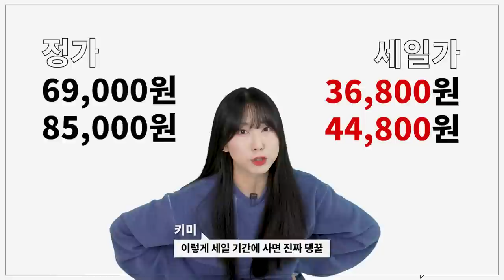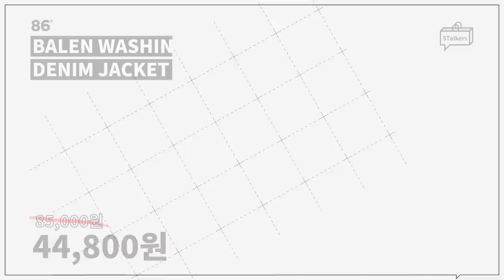[UPTO 70%] 블프급 할인! 할인 할 때 살만한 아이템들 추천!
*베이스먼트랩 브랜드 위크 기획전 링크*

*메종미네드는 12일 20시 무신사 라이브를 통해 영상의 가격보다 더 메리트 있는 가격으로 1시간동안 판매 될 예정입니다.*
*라이브 알림 신청하기*

*오늘은 베이스먼트랩의 금전지원과 제품지원을 받아서 만들어졌습니다*

4월12일 오늘부터 4월 25일까지 베이스먼트 랩의 브랜드 위크 세일이 진행됩니다!
메종미네드, 피스워커, 애드오프, 마틴플랜, 86로드
이렇게 5개의 브랜드에서 최대 70% 할인 판매하고
영상에 소개 된 제품들 외에도 다양한 제품들이 있으니
이번 기회에 득템 하셨으면 좋겠습니다 ㅎㅎ

0:00 오프닝
0:24 애드오프_ADDOFF
0:28 MAP ARTWORK KNIT HOOD
0:39 NEED LOVE T-SHIRT
1:06 WAVE STITCH PANTS
1:25 SEERSUCKER STRING HOOD JUMPER
1:52  마틴플랜_MARTIN PLAN
1:56 Stitch Split Up Knit
2:25 FLUTTER WIND CARDIGAN
2:43 STITCHED KNIT JUMPER
2:58 CUT OUT STRAIGHT JEANS
3:14 Liller Cross Bag
3:34 Milan Cross Bag
3:38 메종미네드_MAISON MINED
3:43 TWO POCKET BACKPACK
3:59 BUCKLE STRAP HOBO BAG
4:11 TWO TONE SADDLEBAG
4:24 COMPACT DISC HALF T / ASTRONAUT HALF T
4:51 HEM BUTTON UTILITY CARGO PANTS
5:05 SWELL WIDE DENIM PANTS
5:23 WHITE SPREAD CARPENTER DENIM
5:35 MIXED BOUCLE KNIT HALF SLEEVE BLACK
5:53 피스워커_PIECE WORKER
6:03 CONNA BLUE / NEW STAN
6:16 Storm Breaker Blue / New Stan
6:46 BLACK KNIFE RECALL / NEW STAN
7:00 POSEIDON / SEMI WIDE
7:16 86로드_86ROAD
7:28 BRIGHT BLUE SEMI WIDE / MILD BLUE SEMI WIDE
7:43 2724 WASHING DENIM JACKET
8:02 BALEN WASHING DENIM JACKET
8:17 엔딩